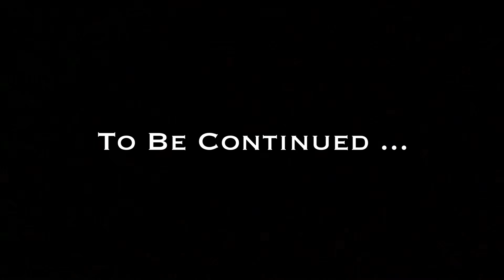WBJ : Missouri Getaway (Sat, Dec 26, 2020)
Our last winter break trip now crossing Arkansas north state line : Missouri on Sat, Dec 26, 2020. Enjoy the documentary!